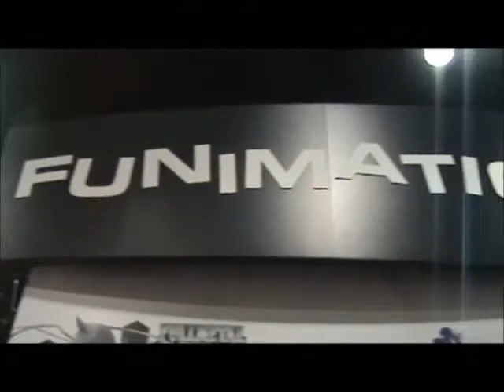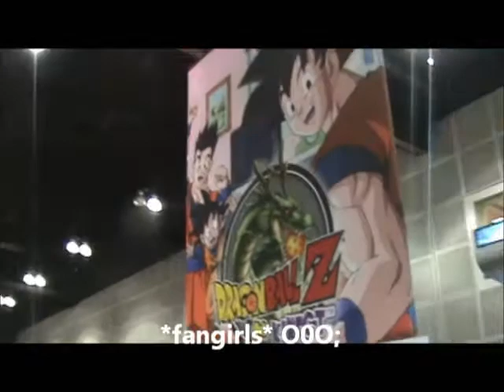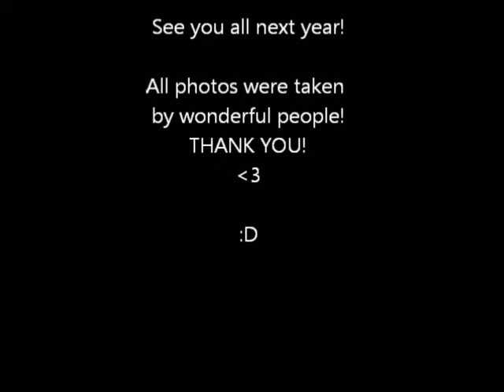My First Anime Expo 2012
Its me going to my very first Anime Expo!!! :D
This was one of the most awesome con to attend!

Sorry for all the camera shakes, I was so excited and overwhelm!

Thank you to everyone who saw me at AX!

Its just me going on my first trip to Anime Expo~

Sorry if there errors on the subtitle that is what you get for working on video all night till morning X'D

I thank anyone who made my first AX the best!
Also it was nice meeting one who have met me there~
I hope to see all of you next year ~!

Music are not mine!

DBZ (metal)